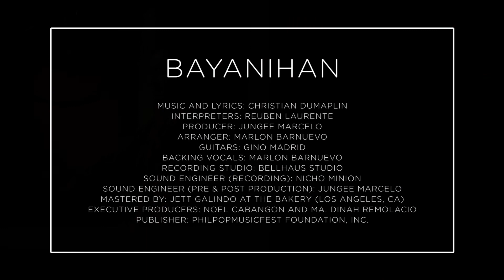Bayanihan by Christian Dumapil, performed by Reuben Laurente | Quincentennial Commemorations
Written by Christian Dumapil and performed by Reuben Laurente, “Bayanihan” celebrates the spirit of heroism expressed by our ancestors in the battle of Mactan, that transpires to this day.  It was launched in April 2020 by the National Quincentennial Committee as a tribute to the Filipino front liners all over the world.  The Department of Foreign Affairs used the song in its Independence Day special in celebration of the bravery and selflessness of Filipinos abroad in this time of the pandemic.

"Bayanihan" is part of the album Limandaan, a project of the National Commission for Culture and the Arts, National Historical Commission of the Philippines, and PhilPop.